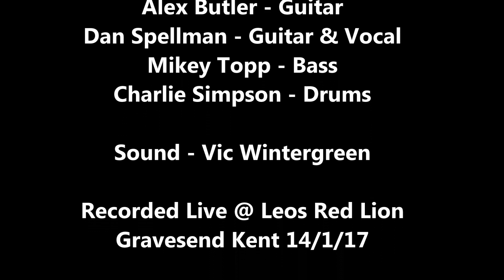Red Butler - Say Hello - Live @ Leos Red Lion - Dan Spellman Vocals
On January 14th Red Butler played their first gig without former lead singer Jane Pearce.
Vocal duties were carried out by Dan Spellman who joined the group as a 2nd guitarist in 2016.
The night went extremely well and the band help raise a total of £1700 for local Kent charity Phoebe4Life

Many thanks to Vic Wintergreen for recording and mixing the sound.

Good luck to the new lineup of Red Butler